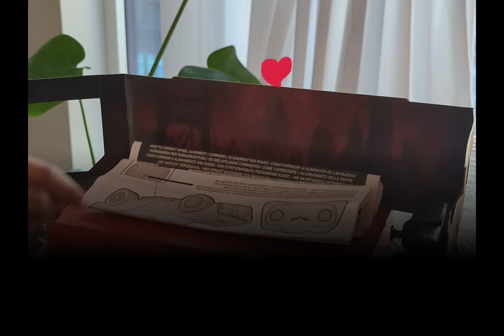Batman Batmobile fjernkontroll (RC) bilutboksing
I denne videoen pakker vi ut Batman-Bilen, vi fokuserer på bilens skjønnhet og effektivitet. Den beveger seg raskt selv på ujeven veier.